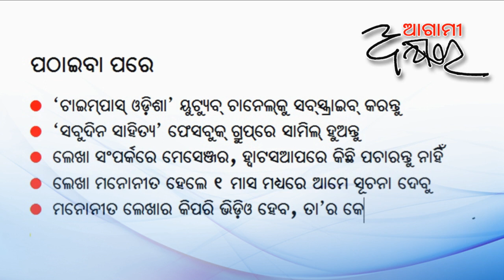Shantanu Kumar Nayak ଶାନ୍ତନୁ କୁମାର ନାୟକ | ଆଗାମୀ ଅକ୍ଷର Agami Akshar 8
‘ଟାଇମ୍‍ପାସ୍‍ ଓଡ଼ିଶା’ ୟୁଟ୍ୟୁବ୍‍ ଚାନେଲରେ ନୂଆପିଢ଼ିର ଓଡ଼ିଆ ଲେଖକଲେଖିକାଙ୍କୁ ନେଇ ସ୍ୱତନ୍ତ୍ର କାର୍ଯ୍ୟକ୍ରମ ‘ଆଗାମୀ ଅକ୍ଷର’ର ଏ ସଂଖ୍ୟାରେ ଅଛନ୍ତି ତରୁଣ ଗାଳ୍ପିକ ଶାନ୍ତନୁ କୁମାର ନାୟକ । ତାଙ୍କ ଗଳ୍ପଟିର ଆକଳନ କରିଛନ୍ତି ଆମ ସମୟର ଜଣାଶୁଣା କଥାକାର ବିଚିତ୍ର ବିଶ୍ୱାଳ । ଆସନ୍ତୁ ଉଭୟଙ୍କୁ ଶୁଣିବା, ଉତ୍ସାହିତ କରିବା ଏବଂ ଆଗେଇନେବା ଓଡ଼ିଆ ସାହିତ୍ୟର ଗୌରବମୟ ପରଂପରାକୁ ।
⦿ ଫେସବୁକ ପେଜ୍ କୁ ଲାଇକ କରି 'ଟାଇମପାସ'ର ଅନ୍ୟାନ୍ୟ କାର୍ଯ୍ୟକ୍ରମ ବିଷୟରେ ଖବର ରଖନ୍ତୁ
⦿ ଫେସବୁକ 'ସବୁଦିନ ସାହିତ୍ୟ' ଗ୍ରୁପର ସଭ୍ୟ ହୁଅନ୍ତୁ ଓ ପ୍ରତିଦିନ ସାହିତ୍ୟକୁ ନେଇ କିଛିନାକିଛି ପୋଷ୍ଟ ଦେଖନ୍ତୁ
⦿ ସାହିତ୍ୟ ସମ୍ପର୍କରେ ହ୍ୱାଟସଆପରେ ନିୟମିତ ସୂଚନା ପାଇବା ପାଇଁ 'ସବୁଦିନ ସାହିତ୍ୟ' ହ୍ୱାଟସଆପ ଗ୍ରୁପରେ ମଧ୍ୟ ସାମିଲ ହୋଇପାରିବେ। ନିଃଶୁଳ୍କ ସଦସ୍ୟ ହେବାପାଇଁ ଏହି ଲିଙ୍କରେ ଚାପଦିଅନ୍ତୁ
⦿ ପ୍ରସିଦ୍ଧ ତଥା ନୂତନ ଓଡ଼ିଆ ଲେଖକ-ଲେଖିକାଙ୍କ ଗଳ୍ପ, କବିତା, ଉପନ୍ୟାସ, ଆଲୋଚନା ଆଦି ବହି କିଣିବା ପାଇଁ ଆମାଜନ୍‍ ଡଟ୍‍ଇନରେ 'ଟାଇମ୍‍ପାସ୍‍ ବୁକ୍‍ସ' ଷ୍ଟୋରକୁ ଯାଆନ୍ତୁ